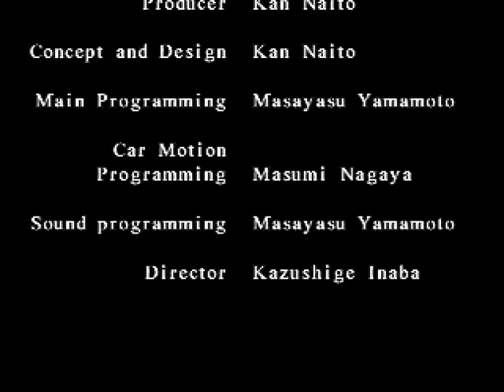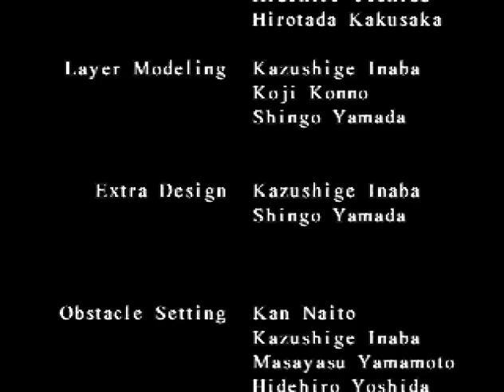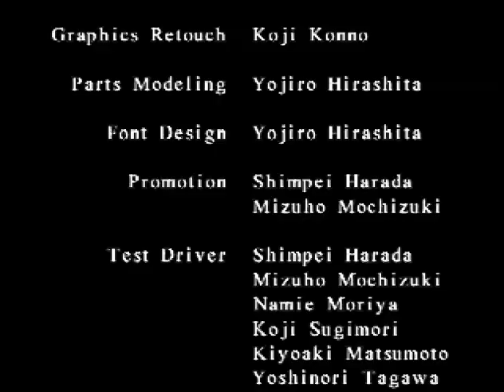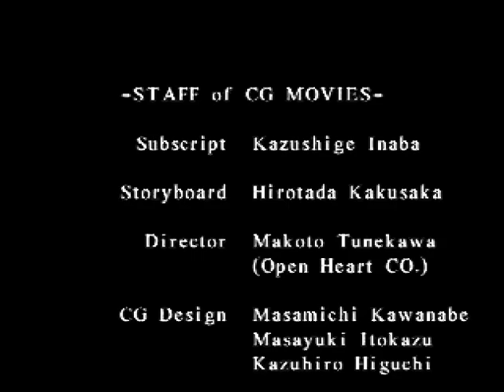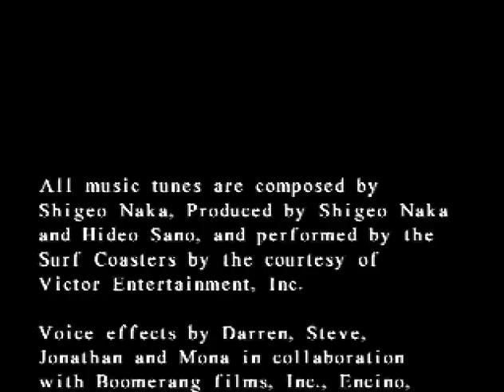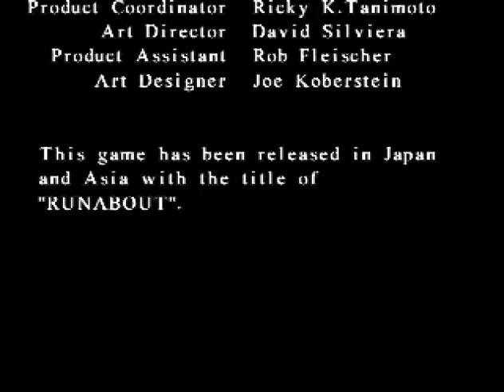PSX Longplay [153] Felony 11-79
I am a terrible driver, so this game suits me as it rewards you in cash for crashing other cars and property. Interesting concept but unusually short game.

Known in Japan as Runabout. -